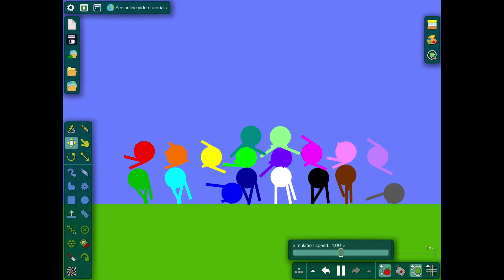Circle thingy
They will compete in challenges and the person who places last place will be eliminated!
And make a prediction please ;-;
If you do comment that you are